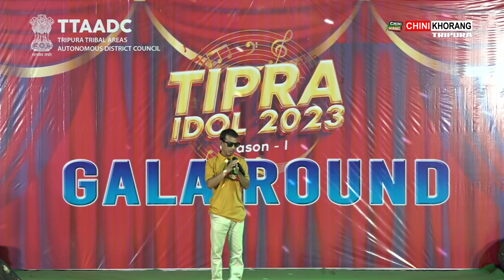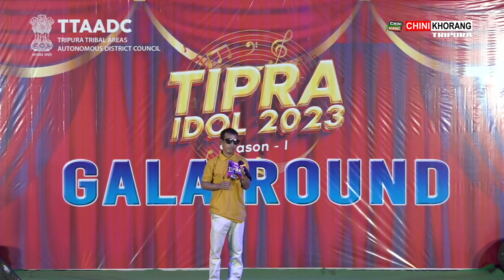TIPRA IDOL 2023 || GALA ROUND || Perojit Reang